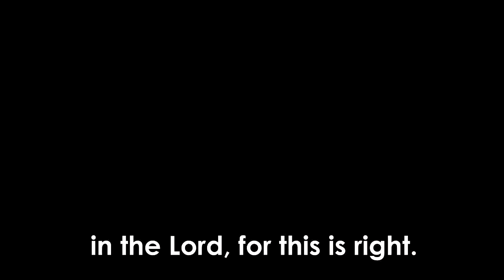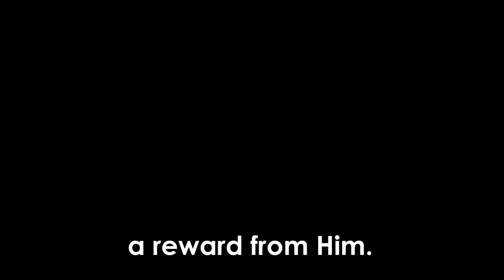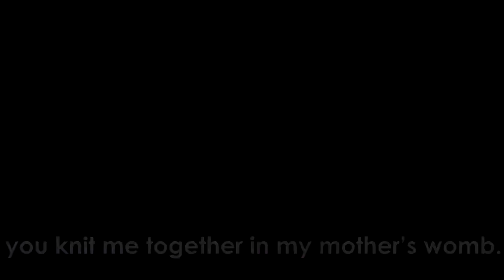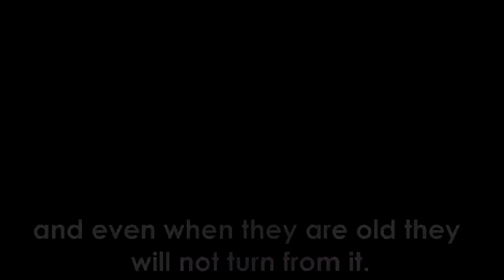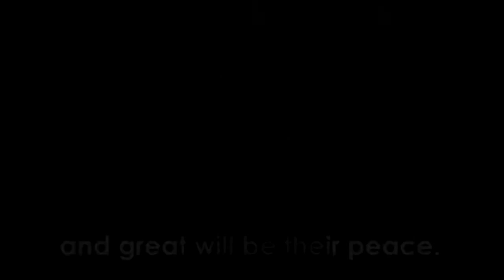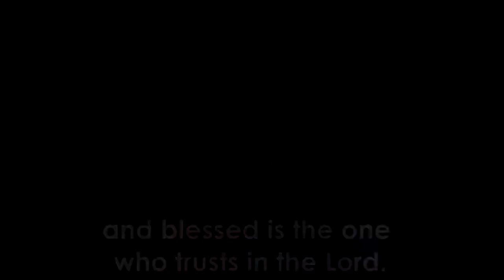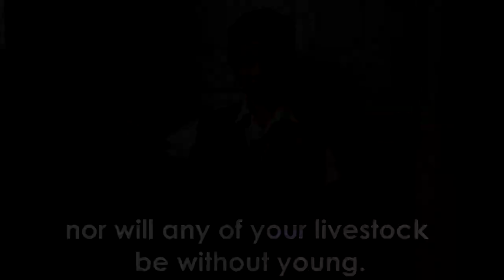SCC Bible Week 2021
Memory Verse Primary 1-6